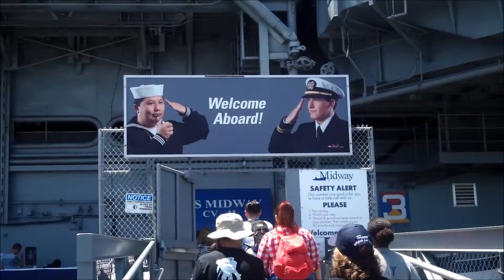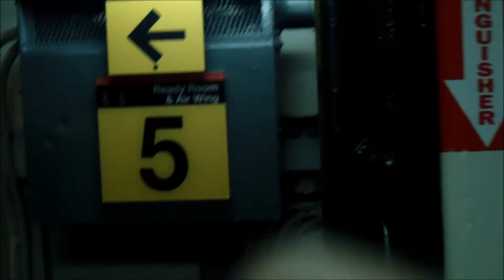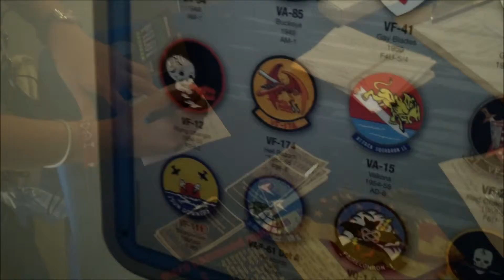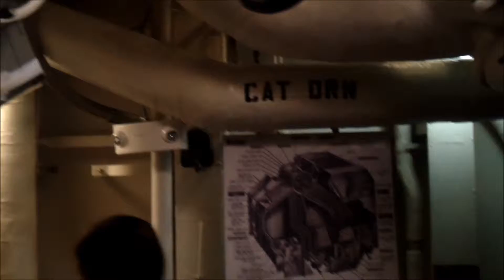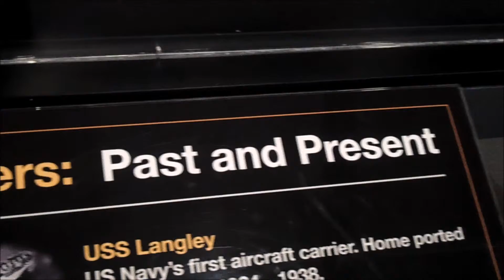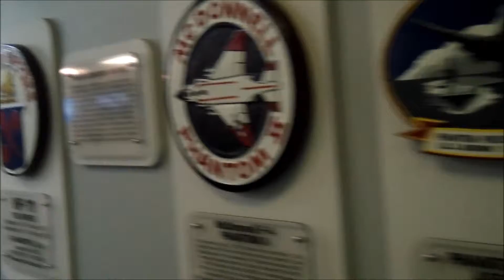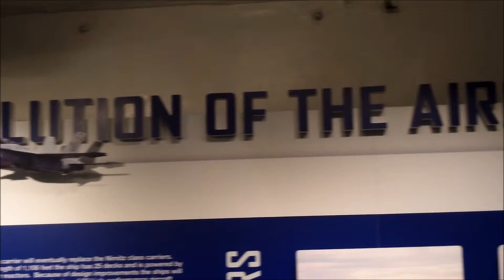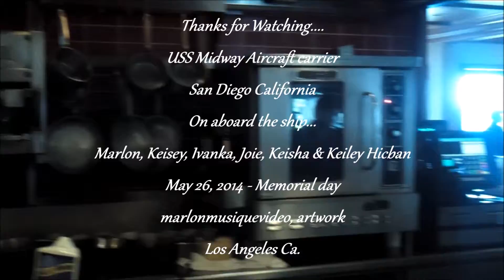USS Midway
May 26, 2014 - Memorial day, remembering the soldiers who died in the war 20th century...
The Hicban, Marlon, Keisey, Ivanka, Joie, Keisha & Keiley, on aboard at USS Midway aircraft carrier.